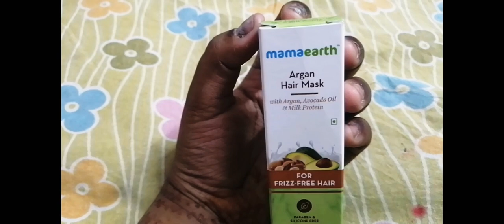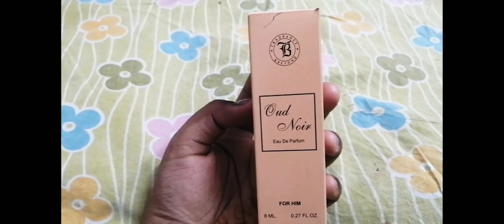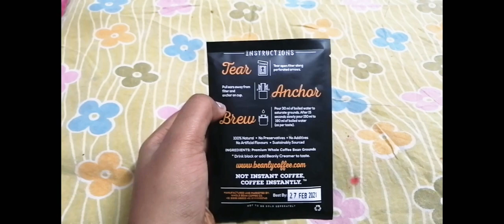Smytten haul | full review | free samples | amazing❤️